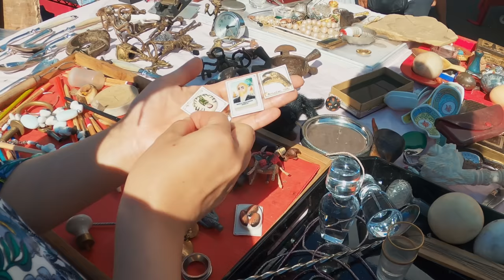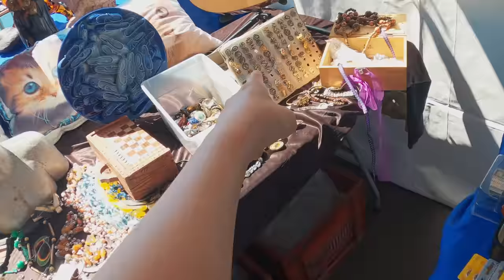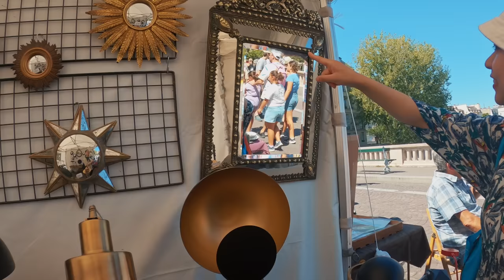パリ蚤の市散歩｜念願の指輪を見つける｜素敵な古着のアウター｜ブロカント｜アンティーク・ヴィンテージ｜flea market Vlog in France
MashAyaの大好きな蚤の市シリーズ♪

00:00 オープニング
01:36 蚤の市散歩
20:27 エンディング
22:04 購入品紹介

今回行った蚤の市は不定期開催の蚤の市です。下記のウェブサイトから検索して見つけました。
蚤の市やブロカント、ヴィッド・グルニエ（フリマ）の開催情報が載ってるサイト（フランス語なのでGoogle翻訳使ってね）

小さなBrocante (ブロカント) で可愛い戦利品をゲット♪これだからパリの蚤の市はやめられない♡

パリの蚤の市はヴァンヴだけじゃない!!不定期に各地で行われるVide Greniers(フリマ)で可愛い戦利品をゲット♪